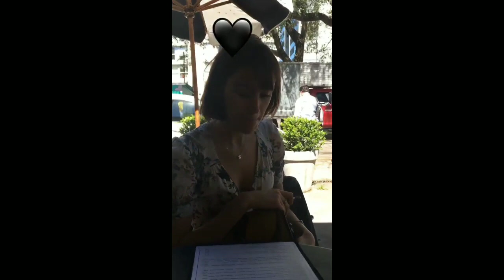Soy luna 3 - Competencia GRABACIÓN